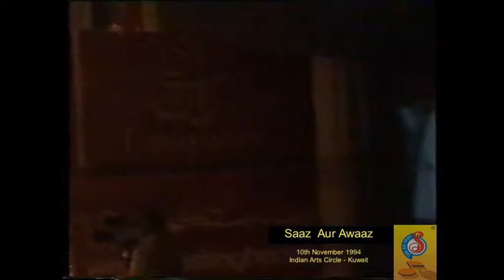Ek Ladki Ko Dekha - Bunty Baliga (SAA 1994-11-10)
Organized by Saaz Aur Awaaz.
At Indian Arts Circle – Kuwait.